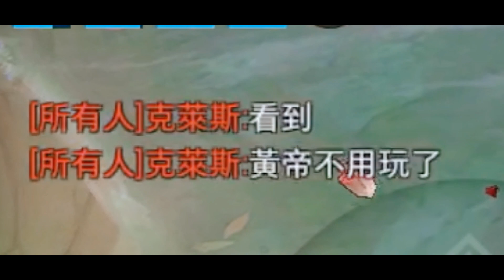【TikTok 傳說對決】剪輯更勝於操作 一起享受視剪輯盛宴吧 黃帝抖音剪輯精華合輯 04 | Arena of Valor | 黃帝Virus娛樂台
筱清是我婆 全Youtube最專業筱清頻道 其他頻道的筱清都是假的!!

黃帝Virus 傳說對決實戰解說